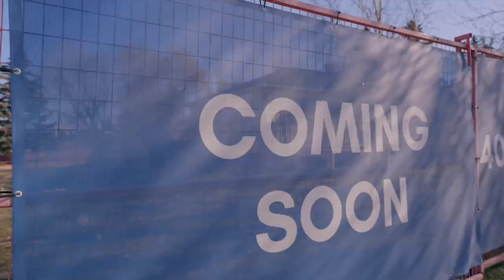CINEMATIC REAL ESTATE VIDEO TOUR | COMING SOON | Crystal Creek Homes New Project | RICHMOND LUX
My Gear List:

Shoot with Sony a7r iii
Lens: Sony 16-35 mm f/4 Pz